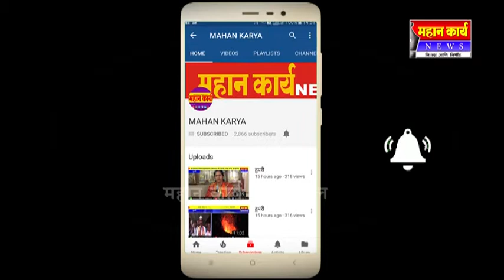सुरगी महाजागरण सोहळा भक्तीमय वातावरणात साजरा : शेकडो भाविकांनी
सुरगी महाजागरण सोहळा भक्तीमय वातावरणात साजरा : शेकडो भाविकांनी घेतला सुरगी दर्शनाचा लाभ